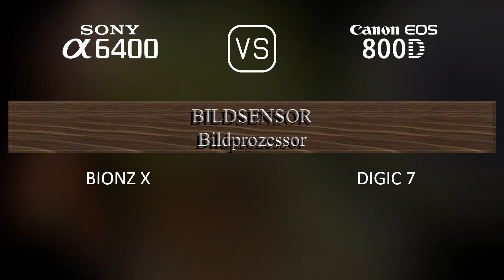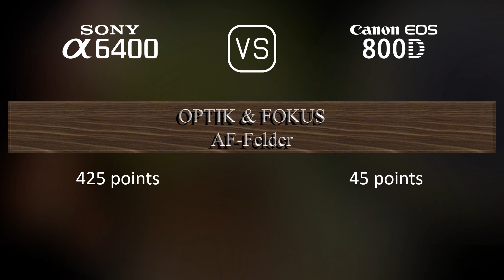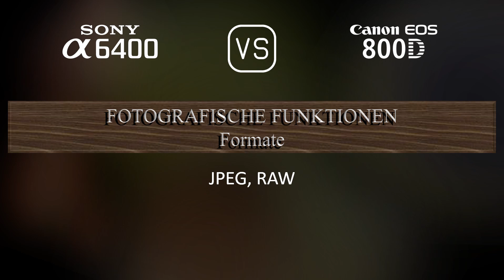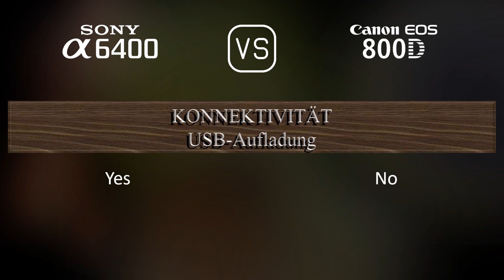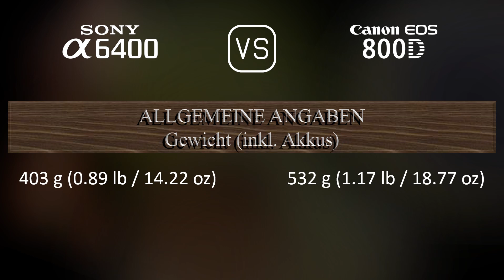Sony A6400 vs. Canon EOS 800D: Ein Vergleich der technischen Daten